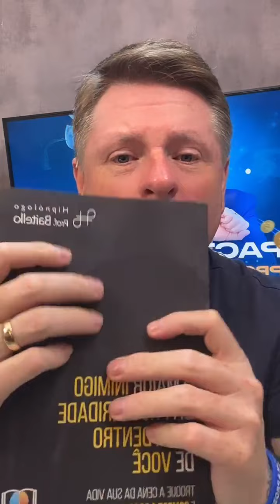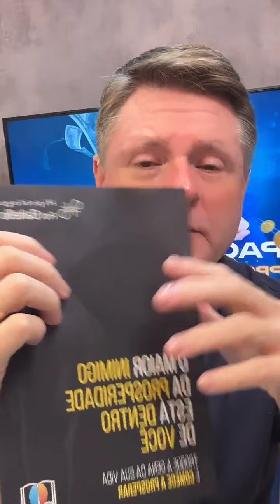A REVOLTA EVOLUTIVA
QUEM É O HIPNÓLOGO PROFESSOR BAITELLO?

Considerado um dos hipnólogos mais importantes do Brasil, referência em hipnose e também Criador do  Pacto com a Prosperidade
Milhares de vidas transformadas
Hipnólogo Clínico
Escritor
Terapeuta Holístico
Mais de 2.000 Hipnólogos Formados
Criador da Técnica Baitello de Hipnose
Clínica Solução de Casos Emocionais em 5 sessões (Hipnose Baitelliana)
Psicanalista pelo Instituto Verde CIE 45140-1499
Mestre e Doutor em Hipnose Clínica Ericksoniana – MA 1535 / pela A.I.H.C.E / Academia Internacional de Hipnosis Clínica Y Experimental – Barcelona – Espanha
Membro da (Abrath)
Associação dos Terapeutas do Brasil : CRTH-BR 2636